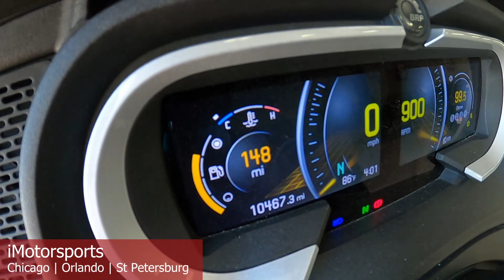2019 Can-Am® Spyder® RT Limited Chrome A9713@ iMotorsports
Less than 11k miles, beautiful paint!